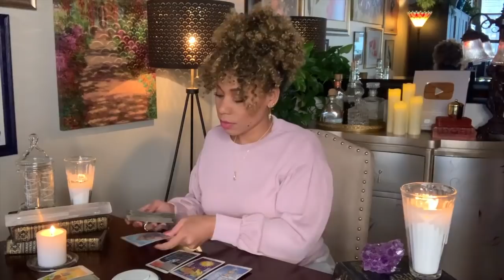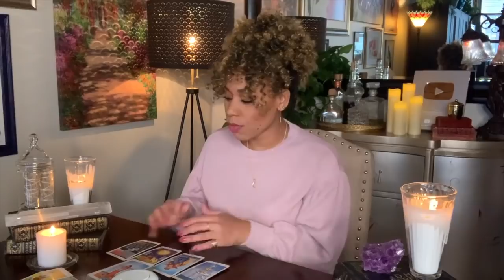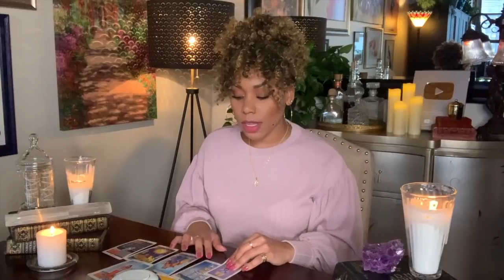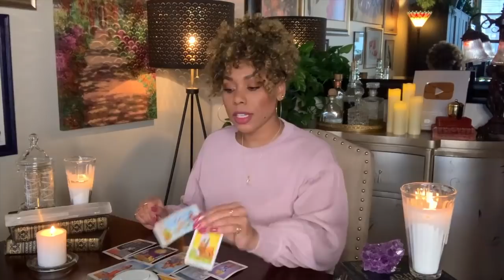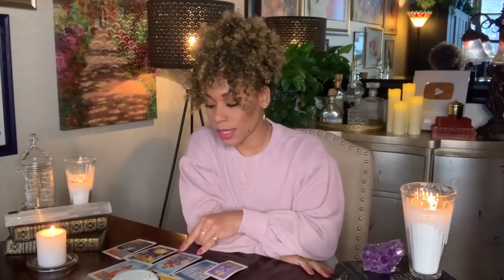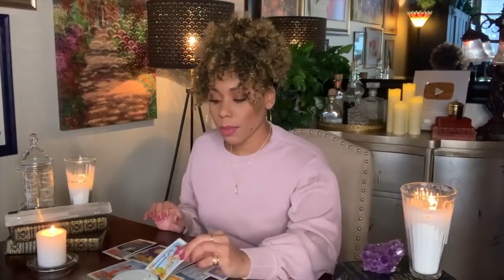Capricorn! Let the Love In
✨❤️ Capricorn Love Reading | January❤️ ✨

📸 Instagram — @passionatehearttarot